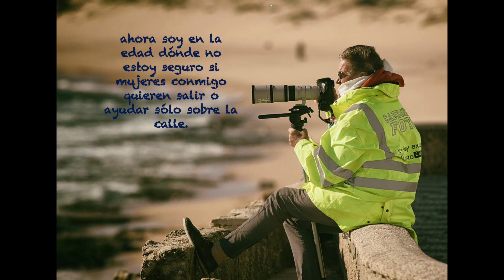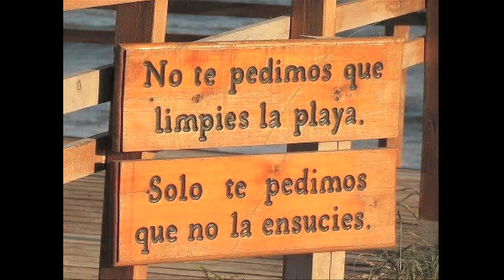Extremadura Paula y Pedro Surf Playa Fontanilla..¡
Mein neuer Film Extremadura Paula y Pedro Surf Playa Fontanilla..¡